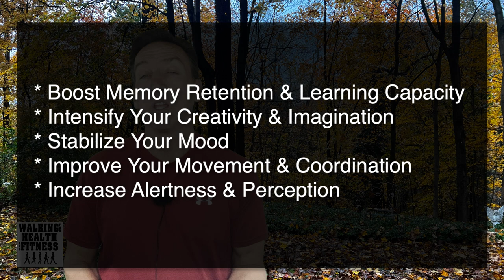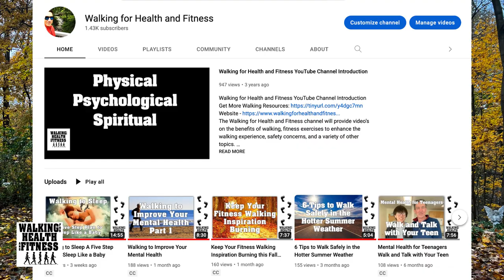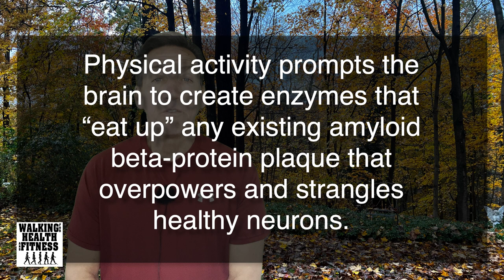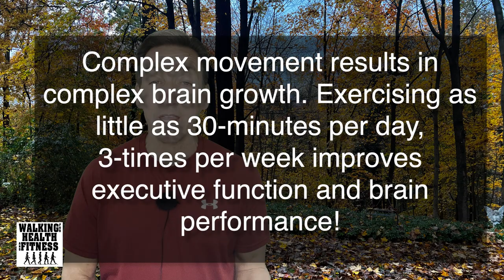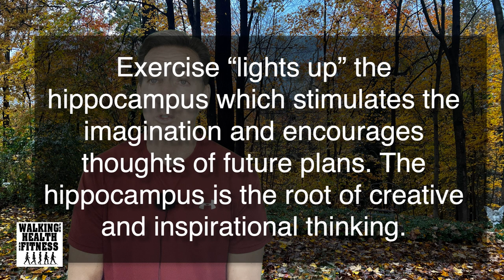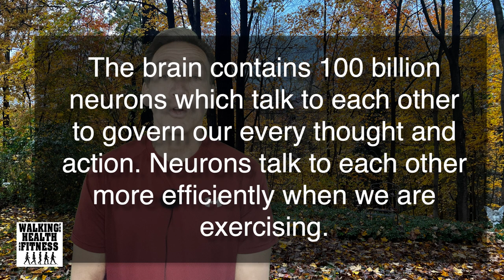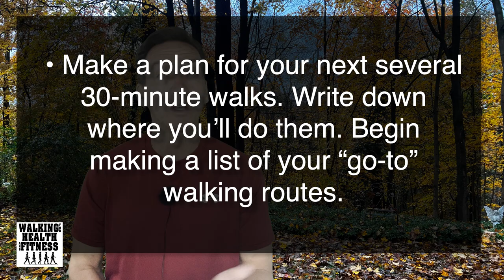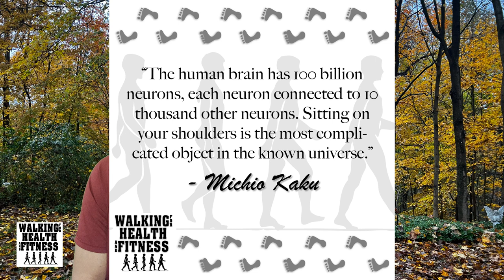Seven Ways Walking and Exercise Boosts Brain Power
Walking Exercise and The Power of Your Brain

Looking to start walking for health and fitness but don't know how to start?

Walking books by Frank S. Ring

Walking Programs by Frank S. Ring

1. Exercise Protects Our Most Important Organ 2:38
2. Boosts Executive Function 2:59
3. Exercise Boosts Memory Retention & Learning Capacity 3:36
4. Exercise Improves Movement & Coordination 4:08
5. Exercise Intensifies Creativity & Imagination 4:25
6. Exercise Encourages Mood Stability 5:02
7. Exercise Increases Alertness & Perception 5:55

They all improve cognition and healthy ambition.

The brain becomes more receptive to incoming information during exercise. The more you challenge your body, the more you focus your brain.

Did you know that exercise affects more than just your muscles?

When you walk, especially if you perform some type of bodyweight exercises during the walk such as pushups or plank, you are increasing your heart rate which pumps more oxygen to the brain.

Benefits of Walking:
• Boost Memory Retention & Learning Capacity
• Intensify your Creativity & Imagination
• Stabilize your mood
• Improved your Movement & Coordination
• And, Increase Alertness & Perception

The information in this video comes from my Book Walking Inspiration: a 12-month plan to supercharge your health and fitness with 356+ quotes and more.

Each month, the daily quote is related the topic of that month.

In the November Chapter, you will focus on the the Power of Your Brain.

Background Guitar Music: Frank S. Ring